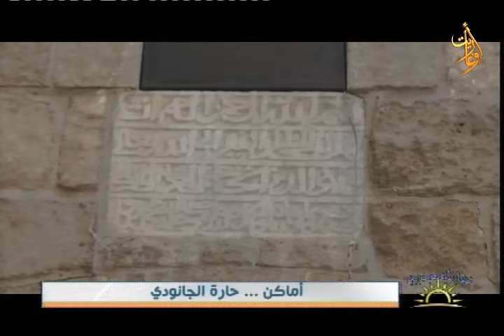أماكن ... حارة الجانودي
قناة_أوغاريت 3.9.2024
تقرير
د